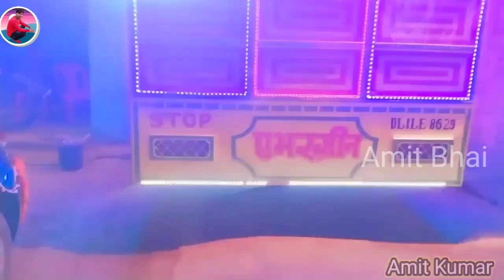की माटी के मूर्ति से तब मुस्काई के गज्बे रूप लागे सुहावन रूप दुर्गा माई के,स्पेशल दुर्गा माई के लिए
किसी भी प्रोग्राम के लिए आप संपर्क कर सकते हैं Mo-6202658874

1 कीबोर्ड पर मनीष जी
2 ढोलक पर गांधी जी
3 पेड पर अमित जी
4 सिंगर टिंकू जिया

किसी भी प्रोग्राम के लिए
आप संपर्क कर सकते हैं
आर्केस्ट्रा जागरण शिव गुरु परिचर्चा
 सत्संग के लिए
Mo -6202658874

1 कीबोर्ड पर मनीष जी